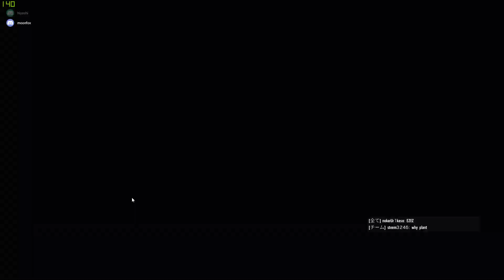Road To Coopper【R6S】#23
今回もヒヤシさんと二人
RainbowSixSiegeでコッパーを本気で目指します。
編集はほとんどしない垂れ流しです。